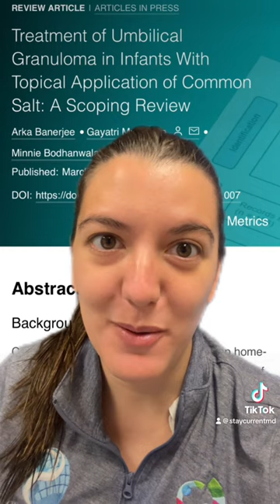Treatment of Umbilical Granuloma in Infants With Topical Application of Common Salt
New article you should Know by Dr. Cecilia Gigena

"Treatment of Umbilical Granuloma in Infants With Topical Application of Common Salt: A Scoping Review"

Authors: Arka Banerjee, Gayatri Munghate, Minnie Bodhanwala, Pradnya S. Bendre

Background

Common salt is a safe, effective and cheap home-made remedy for umbilical granuloma. The aim of this scoping review is to identify and summarize the available evidence and examine the research conducted on salt treatment for umbilical granuloma.

Methods

A literature search was performed in the second week of September, 2022 using Google scholar, PubMed, MEDLINE and EMBASE databases using the keywords ‘umbilical granuloma’ and ‘salt treatment’ to identify all English articles pertaining to salt treatment for umbilical granuloma. Tables were made to summarize the methodological characteristics, results and the dosage regimens of salt used by different authors. The Cochrane Collaboration's tool was used for assessing risk of bias in RCTs. The indexing statuses of the journals publishing these studies were also noted. The overall efficacy with the use of common salt was calculated by adding the success rates mentioned in each study.

Results

Twenty-four articles (2 systematic reviews, 6 Randomized Controlled Trials, 11 prospective cohort studies, 1 case control study, 3 retrospective case series and 1 case report) were included. An overall 93.91% success rate (1033/1100) was seen with common salt application, without any reports of complications/recurrences.

Conclusion

Topical application of common salt for umbilical granulomas is simple, effective and inexpensive. This scoping review provides a broader outlook at the existing level of evidence and may help in planning interventional comparative studies, so that recommendations can be formulated. It also highlights a lack of properly designed randomized controlled trials on this topic.